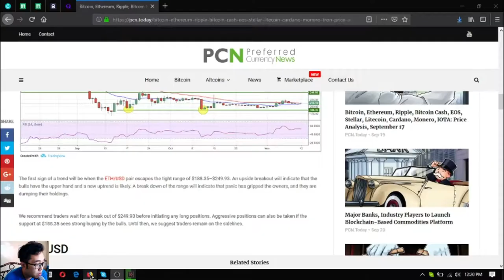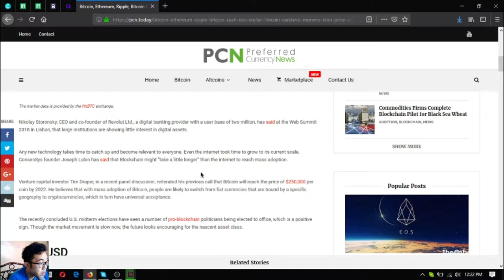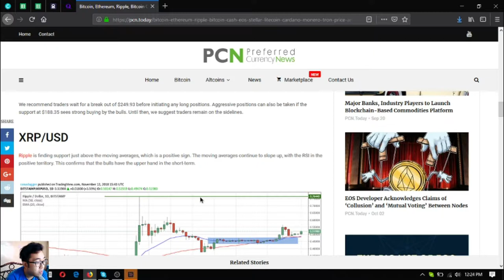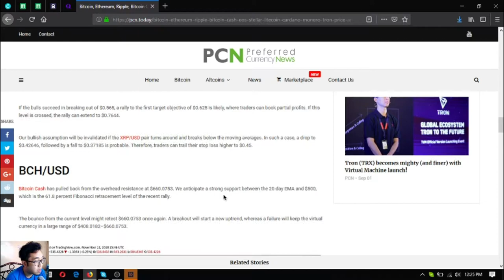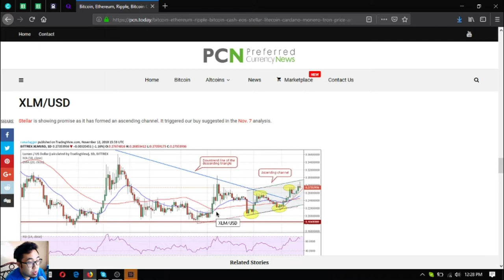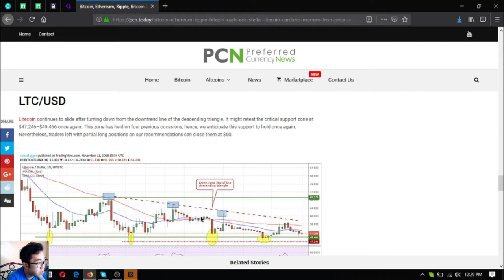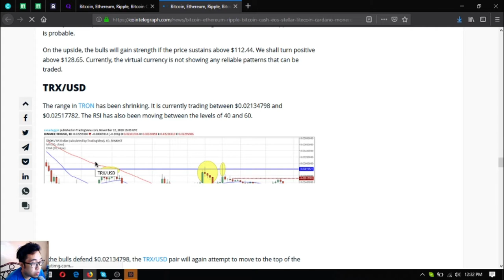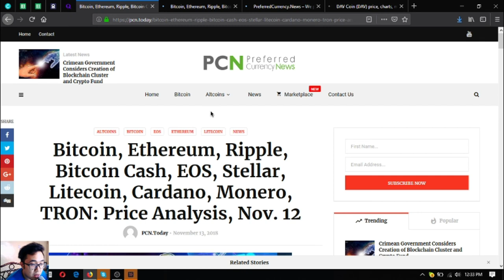Price Analysis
(add your listings here)

for the latest news

to place your additional listings.

if you wish to become a web subscriber to get the latest EOS, Bitcoin and Cryptocurrency News. A great place to research